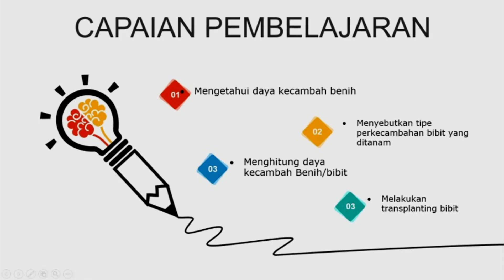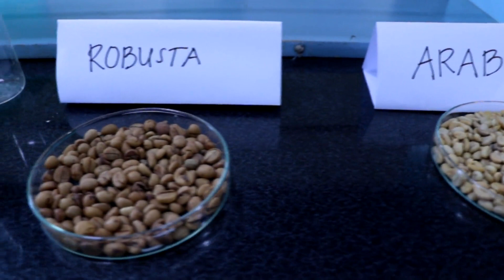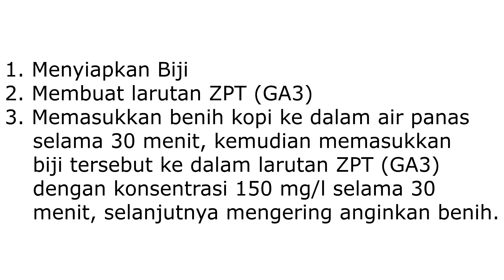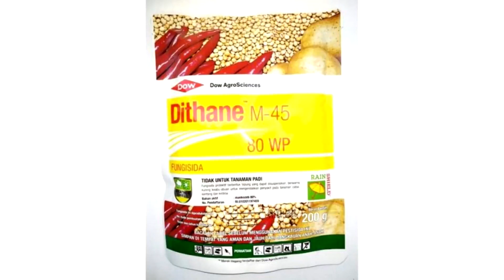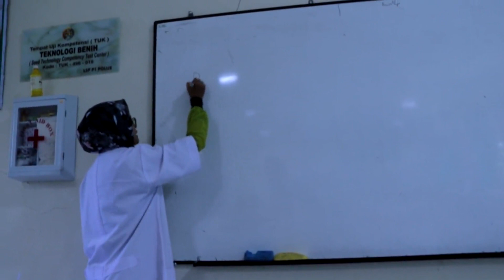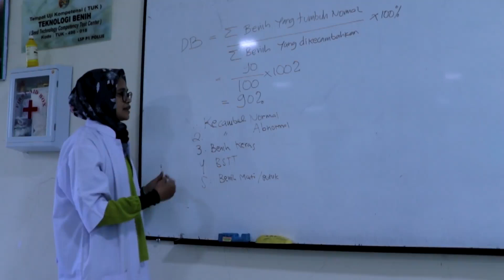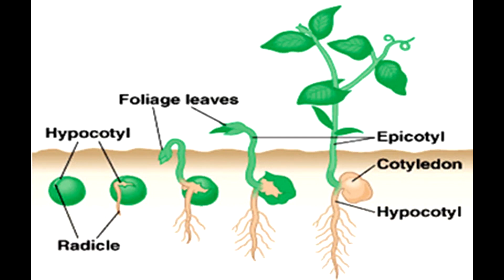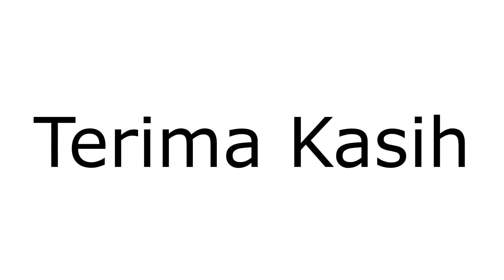Video Praktek Dasar Dasar Agronomi